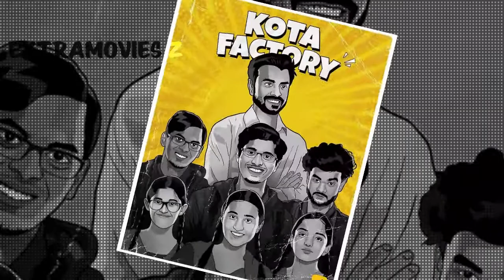Kota Factory Season 2 Release Date| Kota Factory Season 2 Trailer| TVF |Netflix India! EXTRAMOVIES Z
kotafactoryseason2 Release Date Update
kotafactoryseason2 Trailer

This channel also provide user choice videos to the viewers!